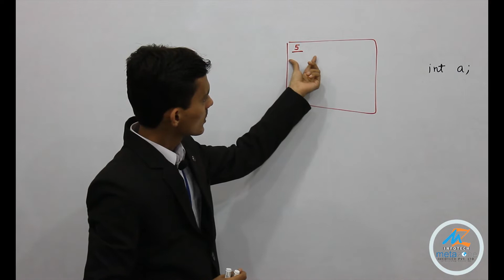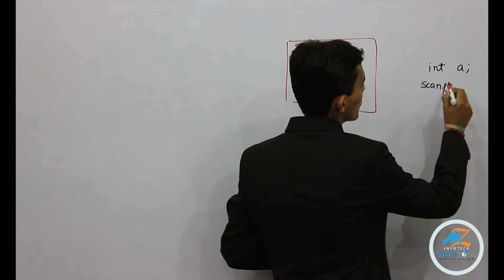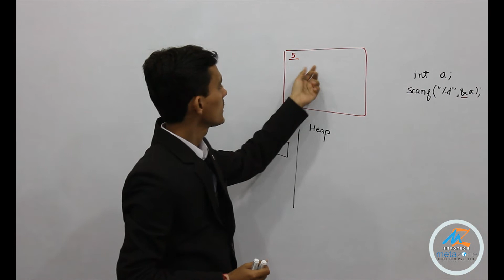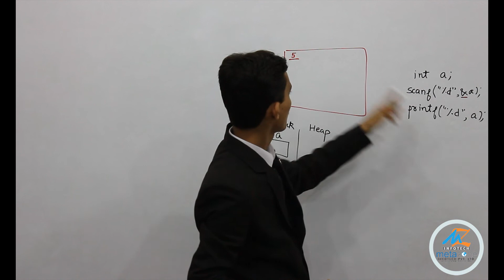C-Unit3-v1:Taking Integer Input from User | Beginner's Guide (in Hindi)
In this tutorial video conducted in Hindi, learn the essentials of receiving integer input from users in your programs. This step-by-step guide caters to beginners and anyone eager to understand the process of obtaining numerical values interactively.

🔍 What You'll Discover:

- Understanding the scanf function for integer input
- Incorporating user input into your C program
- Handling integer values entered by the user
- Practical examples and demonstrations in Hindi
Whether you're diving into programming for the first time or seeking a refresher on user input, this tutorial will equip you with the necessary knowledge to create interactive programs that engage users through integer inputs.

👨‍💻 Who Is This For:
This video is perfect for Hindi-speaking beginners in the programming world. No prior coding experience is required. Join us to grasp the basics of receiving integer input and enhance your programming skills.